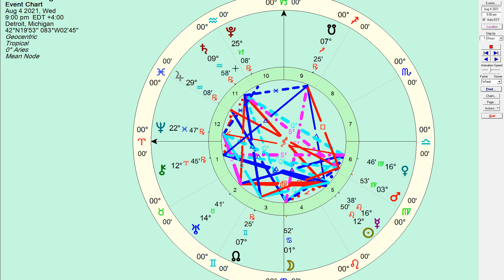August 04 2021 Daily Horoscope: New Doors To New Possibilities - Honest Astrology